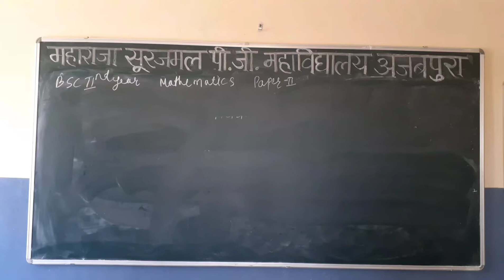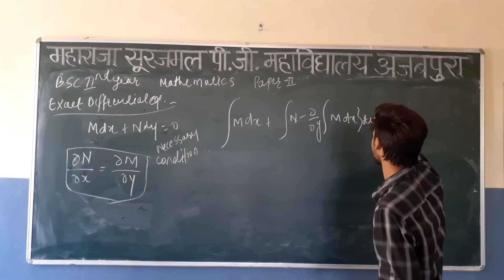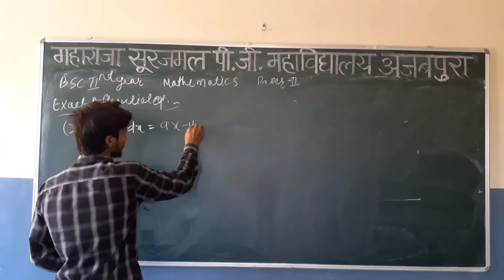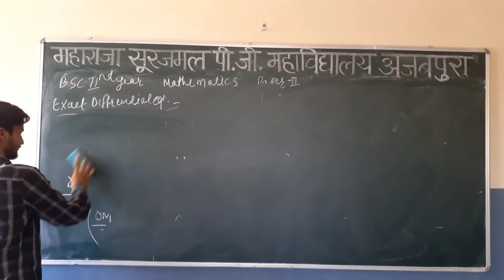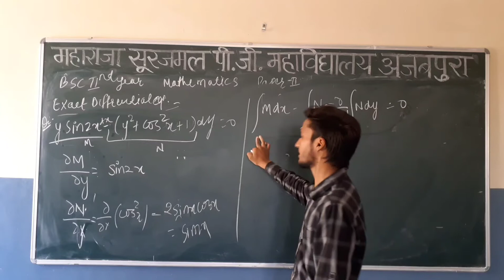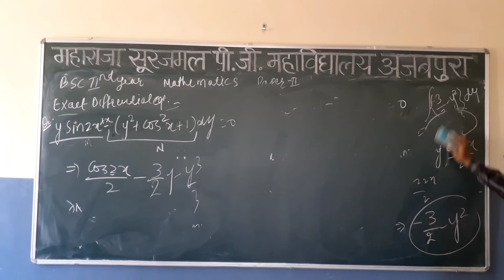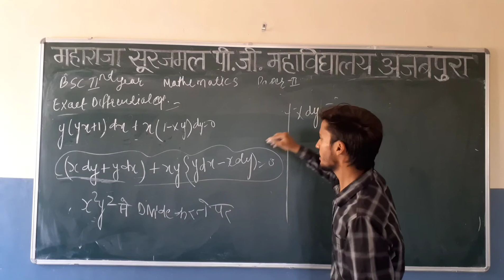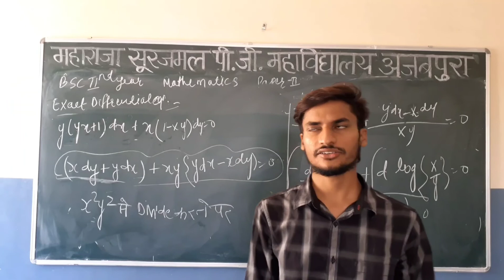METHOD TO SOLVE DIFFRENTIAL EQUATION (EXACT METHOD) FOR BSC 2 YEAR MATHEMATICS BY ABHISHEK SHERAWAT